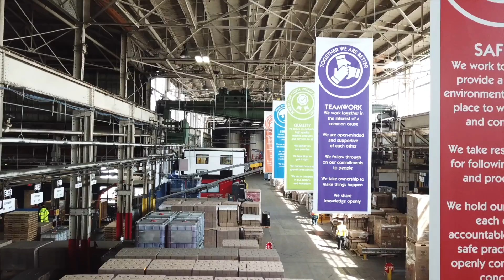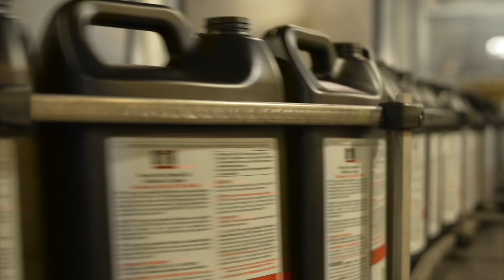KOST USA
Sales & Marketing Video